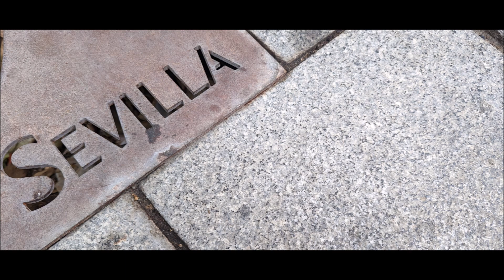Seville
We explored Seville and beyond with our Tauck Tours friends.